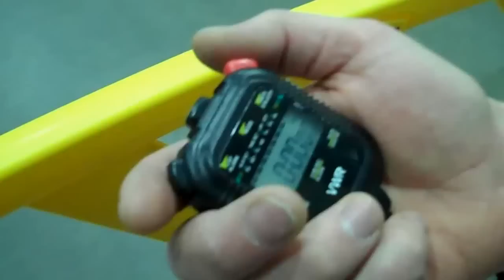NASCAR Driver Greg Biffle Visits 3M 011613